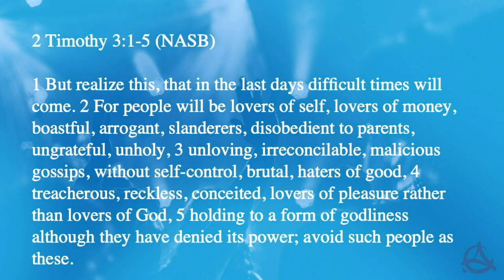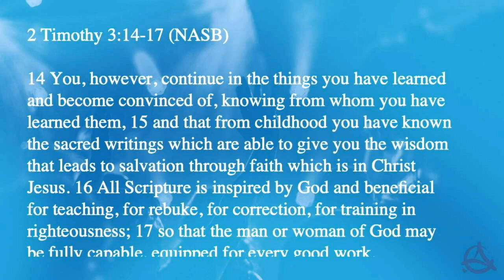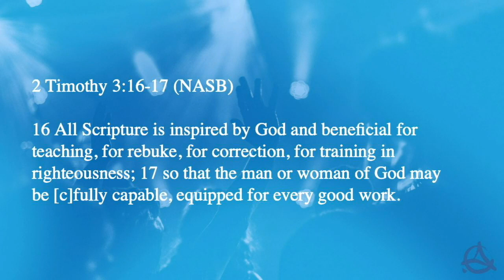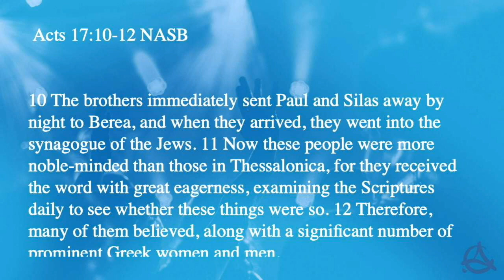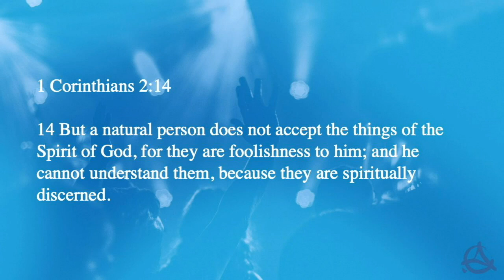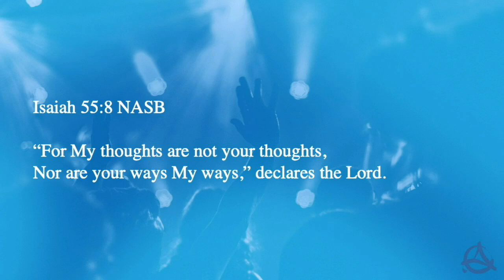What's Your Standard | Pastor Jesse Wyld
Today, Pastor Jesse teaches on how the Bible is the very foundation of what we believe.

Sermon Scriptures: 2 Timothy 3:1-5, 2 Timothy 3:14-17, Acts 17:10-12, 1 Corinthians 2:14, Isaiah 55:8,